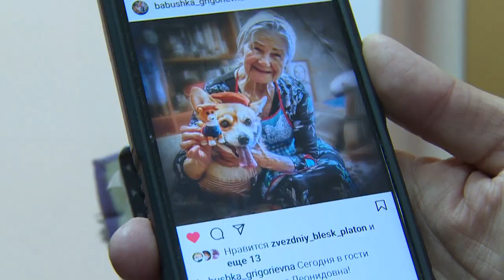Пенсионерка Валентина Довгаль привилась от коронавируса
Жить без ограничений. Пенсионерка Валентина Довгаль привилась от коронавируса! Чтобы и дальше оставаться в команде волонтёров проекта «Коргидел» щёлковского отряда спасателей, женщине нужен стойкий иммунитет. Почему этот визит в процедурный кабинет пенсионерка запомнит надолго, расскажем в репортаже.